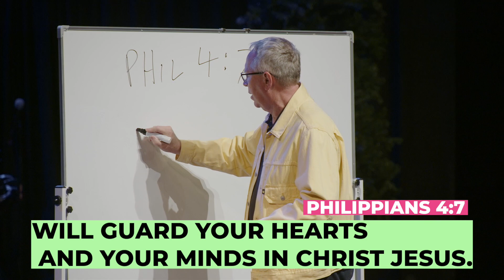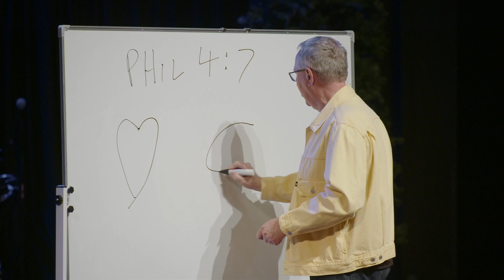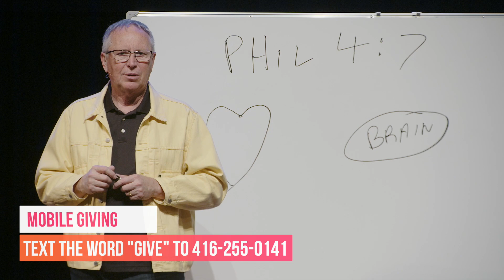Peace | Billy Richards Vlog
What does the peace of God mean to you?